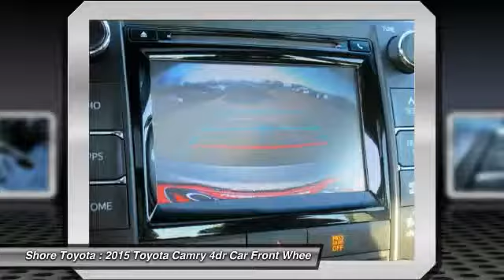2015 Toyota Camry Mays Landing NJ 48031A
2015 Toyota Camry XLE

Shore Toyota
4236 Black Horse Pike

New Arrival! CarFax One Owner! This Toyota Camry is CERTIFIED! Low miles for a 2015! Back-up Camera, Bluetooth, Heated Seats, Multi-Zone Air Conditioning, Auto Climate Control, Leather Steering Wheel Satellite Radio, Steering Wheel Controls, Sunroof/Moonroof, HD Radio Aux Audio Input, Seating, Automatic Headlights AM/FM Radio Convenience Package This Toyota Camry gets great fuel economy with over 35 MPG on the highway! Stability Control, ABS Brakes Chrome Wheels Satellite Radio Front Wheel Drive